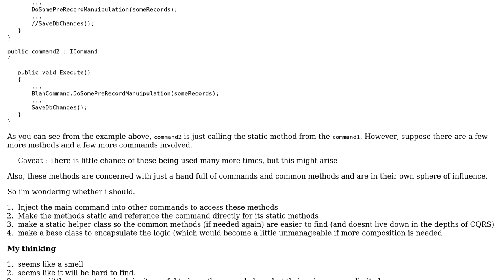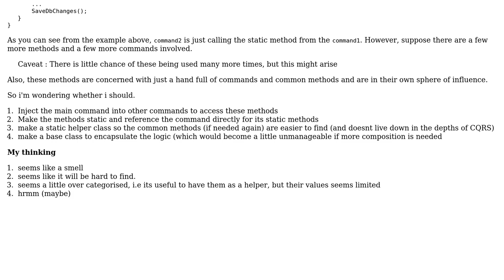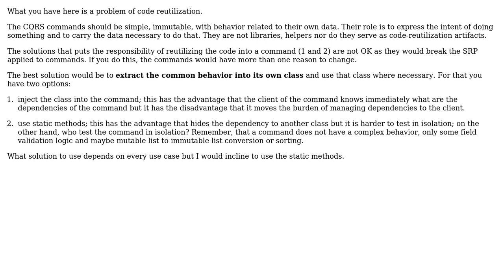Software Engineering: CQRS with sub methods that are used in more than one place